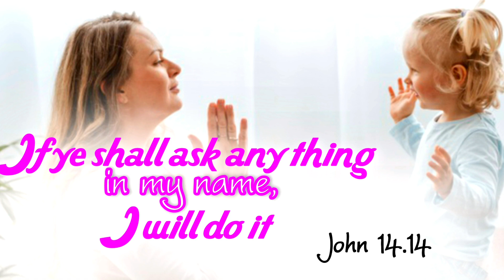Pr_J_Jeyakumar|கேட்டால் செய்வார்|EL-SHADDAI MINISTRIES|தெளி தேன்|19.01.2021